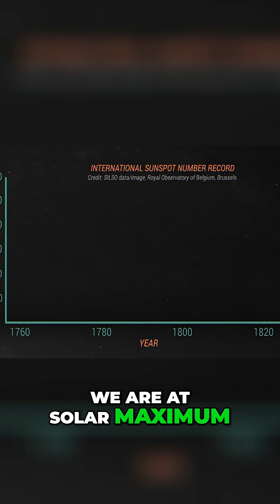Florida Saw Northern Lights?! Neil Explains Why!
Auroras are appearing more south than normal due to the current solar maximum. Cleaner, darker cities also make them easier to see. A rare treat!